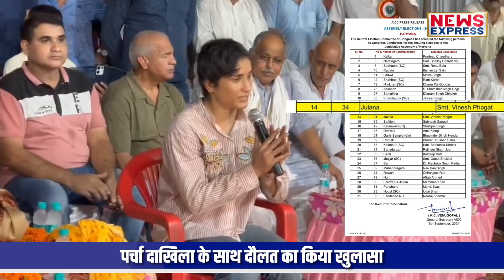जुलाना से लड़ रही Vinesh Phogat ने दाखिल किया हलफनामा, चौकाने वाला खुलासा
News Express

जुलान से विधानसभा का चुनाव लड़ रही पहलवान विनेश फोगाट ने अपना नामाकन दाखिल करने के बाद अपनी संपत्ति का खुलासा किया है…जिसके पास चल-अचल दोनों संपत्ति है…

amin
fazl